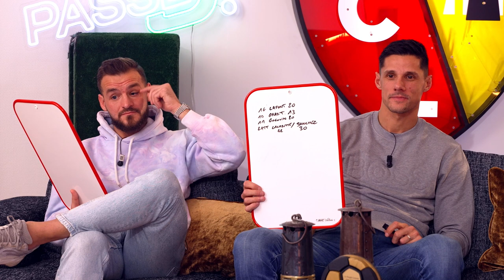F. Sotoca & J. Gradit s'affrontent sur MPG - PASSE D Spéciale RC Lens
Passe D exceptionnel depuis le centre d'entraînement du Racing Club de Lens !

Avec 125M et en se basant sur les cotes du jeu de fantasy MonPetitGazon, les deux joueurs du RCL ont créé chacun leur équipe de five composée d'un joueur maximum par club de Ligue 1 Uber Eats.

Quento & Zack Nani se déplacent cette saison au sein des clubs pour aller à la rencontre des joueurs (anciens comme actuels), entraîneurs, dirigeants et supporters.